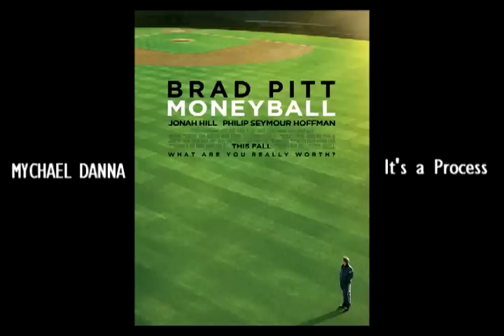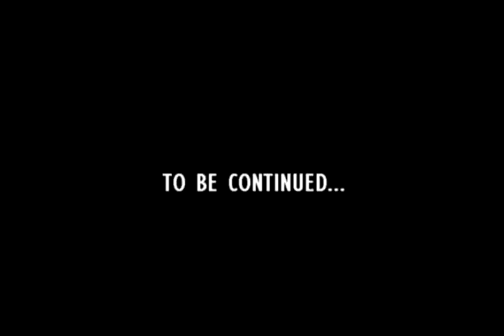Best soundtrack of 2011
Mychael Danna-It's a Process